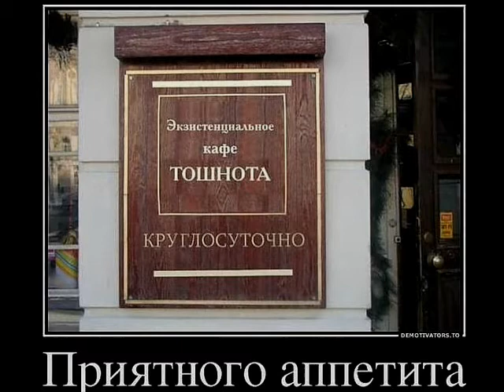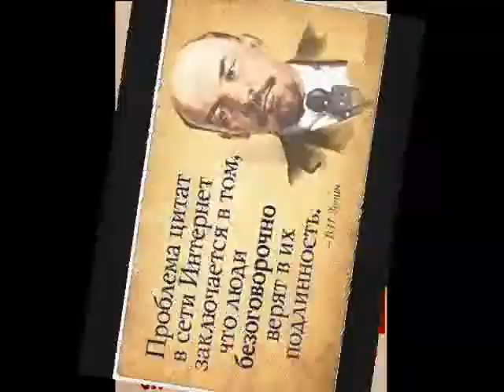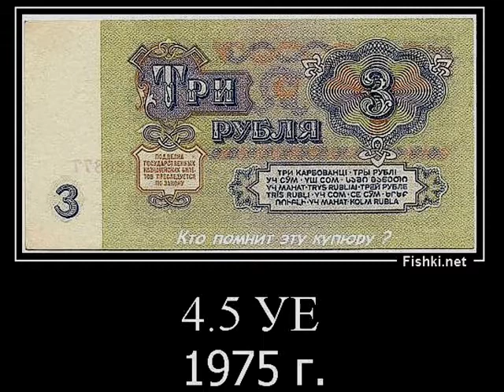И НЕ ТОЛЬКО СТАЛИН